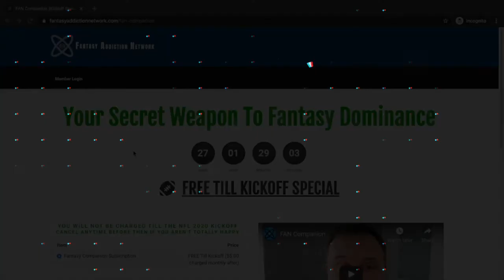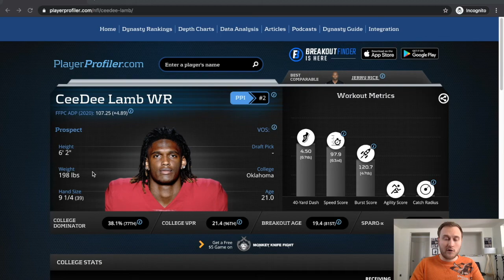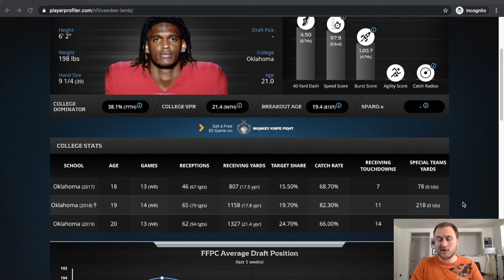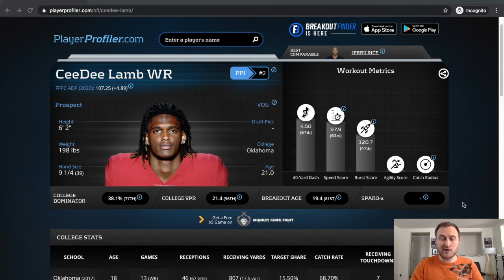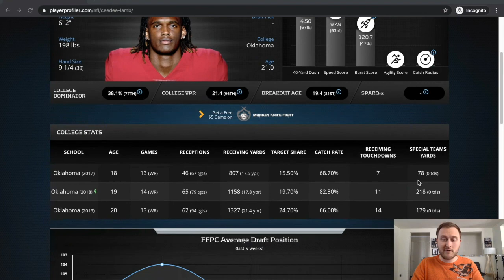CEEDEE LAMB | Fantasy Football 2020 Rookie Pre-Draft Player Breakdown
What's up guys! We are just a few weeks away from the NFL draft, which means we are getting closer and closer to our dynasty rookie drafts! As such, we created this series to provide a fantasy football breakdown of all of the main fantasy relevant players that will be drafted at the end of April. In this video we are looking at the wide receiver from Oklahoma, CeeDee Lamb. In this video we will breakdown a combination of metrics, stats, and film study to get to the bottom of what we think the true fantasy value and potential for this player will be.

Curious about the rest of the fantasy relevant players in the upcoming NFL draft?

Player profile credit to Playerprofiler.com